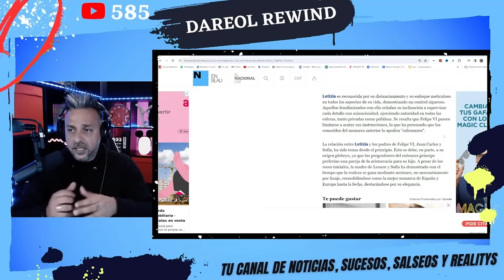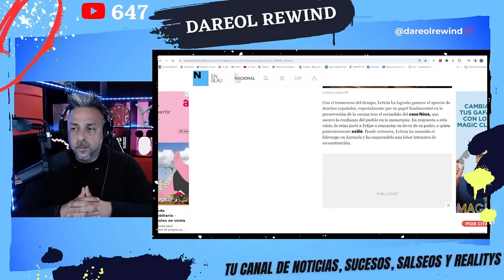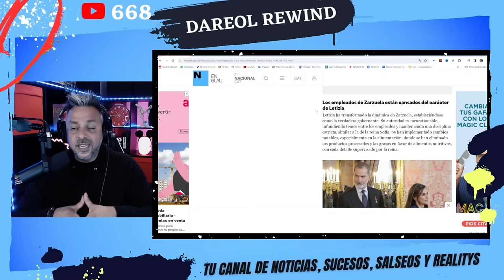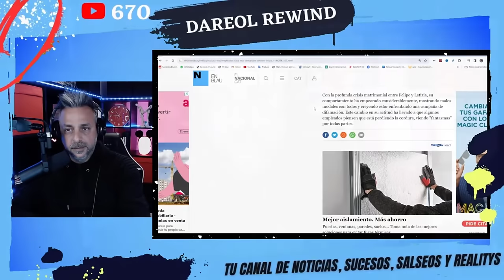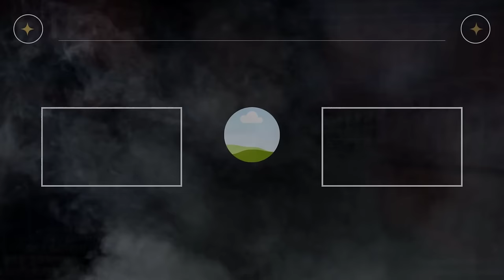💥 ¡EMPLEADOS DE CASA REAL DENUNCIAN A LETIZIA ORTIZ!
Libros sobre la Reina Letizia:
- Letizia, una biografía no autorizada - Autor: Joaquín Abad - Libro
- Adiós, Princesa - Autor: David Rocasolano - Libro
- Letizia y yo - Autor: Jaime Peñafiel - Libro
- Letizia: Una reina con pasado - Autor: Valeria Winter - Libro

Parece que Letizia Ortiz se comporta de una manera muy soberbia con los empleados de casa  real y que Felipe VI le habria dado un ultimatum para que cambie esas actitudes.

SIGUE LEYENDO

SIGUE LEYENDO